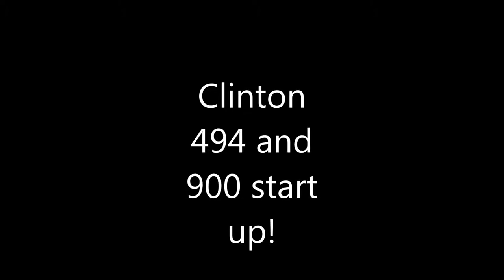Clinton 494 and 900 start up!